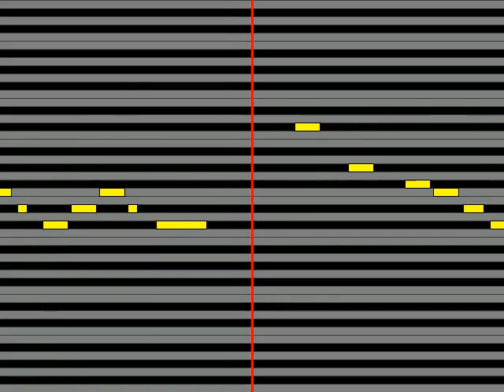【ガイドメロディ】 ミス・モノクローム ポーカーフェイス